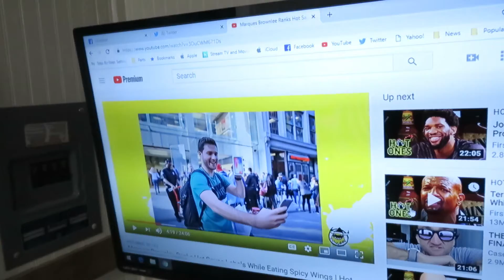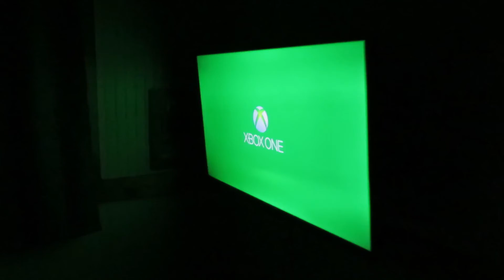Noah Diaries - Denver - Part 1